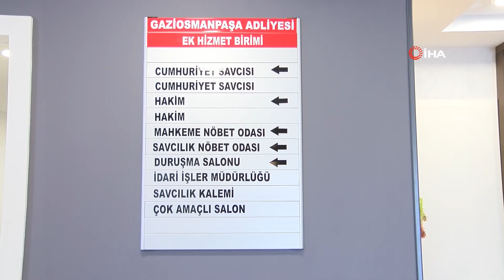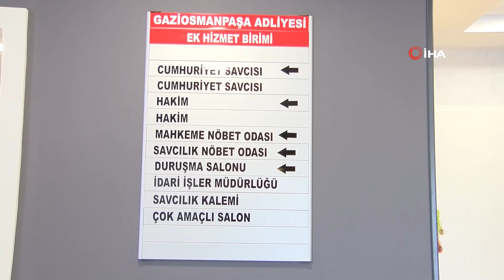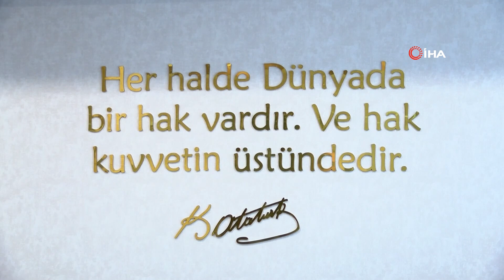İstanbul Havalimanı’nda Bir İlk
İstanbul Havalimanı’nda yolculara hizmet vermek üzere yapılan adliye binası hizmete girdi. Gaziosmanpaşa Cumhuriyet Başsavcısı Haydar Memiş, “Yurt dışından gelen vatandaşlarımız pasaport kontrolünden geçerken yakalamaları olduğu fark ediliyor. Emniyet ekiplerimiz bu vatandaşlarımızı Gaziosmanpaşa Cumhuriyet Başsavcılığımızda hazır ediyordu. Biz bu uzun süreci kısalttık. 15 günde çok olumlu tepkiler aldık" dedi.

İstanbul Havalimanı’nda açılan ve Türkiye’de ilk olan adliye binası hizmet vermeye başladı. 10 Şubat tarihinde hizmet vermeye başlayan Gaziosmanpaşa Adliyesi ek binası binası, yolcuların uçak kaçırmalarını önlüyor. İstanbul Havalimanı’nda açılan yeni Adliye binasını tanıtan Gaziosmanpaşa Cumhuriyet Başsavcısı Haydar Memiş, gazetecilere yaptığı açıklamada Adalet Bakanlığı’nın eksiksiz bir adliye yaptığını söyledi.
Yeni adliye binasında çalışanların tüm ihtiyaçlarının düşünüldüğünü söyleyen Memiş, "Öncelikle İstanbul Havalimanı'na yakışır bir hizmet binası olmasını düşündük. Çağdaş bir konseptle burayı gerçekleştirdik. Adalet Bakanlığımızın oluru, görüşleri ve destekleriyle, bize havalimanı tarafından tahsis edilen yerde en güzel şekilde bir bina oluşturmaya çalıştık. İhtiyaçlara binaen eksiksiz bir sistem kurmaya çalıştık. Birimimizde, savcı ve hakim odası, duruşma salonu, toplantı salonu, istirahat mekanları, mutfak ve benzeri ihtiyaçlarımızı giderebileceğimiz odalarımız ile arşiv bölümümüz mevcut" diye konuştu.
Bu uygulama dünyada tek
İstanbul Havalimanı’nda açılan yeni adliye binasının dünyada tek olduğunu söyleyen Memiş, "Buradan sonra büyük havalimanlarında da hayata geçirilmesi düşünülmektedir. Biz burada startı verdik. Burada bir uygulama oluşturacağız. Ondan sonra diğer havalimanlarına da örnek oluşturacağı düşüncesindeyiz. Zaten 15 gün zarfında çok olumlu tepkiler aldık. İnsanları uçaklara yetiştirdik. Mesela Türkistan'a uçacak bir vatandaşımız uçağına yetişti. Yurt içi aktarması olan vatandaşlarımız aktarmalarına yetişti. Yüzleri gülerek ayrılıyorlar, teşekkür ediyorlar. Çok olumlu karşılanıyor. Projenin amaçlanan hedeflere bu şekilde ulaştığını düşünüyoruz. Havalimanına gelen şahıslar pasaport veya kimlik kontrolünden geçiyorlar. Bu esnada yakalamaları olduğunun farkına varılıyor. Emniyet müdürlüğü yetkilileri de şahısları, bu hizmet birimi açılmadan önce Gaziosmanpaşa Cumhuriyet Başsavcılığımızda hazır ediyordu veya yetkili mahkemeye götürüyordu. Biz bu aradaki uzun süren, meşakkatli süreyi kısalttık. Direkt buraya getiriliyor, burada hazır ediliyor. Türkiye'nin tüm adliyelerinde Ses ve Görüntü Bilişim Sistemi (SEGBİS) mevcut. SEGBİS vasıtasıyla şahıslar ifadelerini veriyor. Bu şekilde hızlı bir yargılama faaliyeti gerçekleştirmiş oluyoruz Açıldığından beri 200 civarı yakalama, 200 civarı da soruşturma evrakı geldi" ifadelerini kullandı.